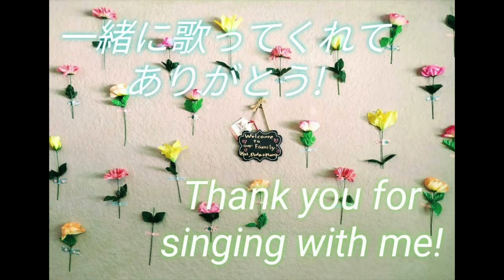♪Hurry Hurry Drive the Fire Truck/いそげいそげ消防車がはしる♡Japanese & English Children's song♪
A Lot of children get interested in vehicles we see often in our life like fire trucks. This song is all about fire trucks! Let’s become a firefighter with me and go drive the firetruck while singing this song!
たくさんのお子さんは街で見かける車によく興味を持ちますよね。その一つである消防車。今日はその消防車のお歌です：）一緒に消防士になって消防車を運転しながらこのお歌を歌いましょう！

おうち遊びのアイディアや子どもとの関わり方、マルチリンガル環境についてなど、気ままに発信しています♡

みなさん、こんにちは！この動画を見てくれて、ありがとうございます♡
カナダ・ビクトリアで幼児教育を学び、保育士として働き、今は2児の母として奮闘中！その中でも歌を歌うのが大好きで、歌は子どもたちにもいい事だらけだと信じる私リサの子どものうた動画です♪
日本では保育士とは違った仕事をしていたので、私の中での子どものうたは英語ベース。けれどもカナダで子育てをする中で、日本語も子どもたちに身に着けてもらえたらという思いで、保育園の子どもたちに人気だった歌や、私が個人的に好きな歌を（無理矢理？いや、がんばって笑）日本語訳して歌っています。
英語と日本語に興味のある方、お子さんがいらっしゃる方、歌が好きな方、どーんな方でも楽しんでもらえたらと思って、シェアしています☆
Hi I'm Lisa! I studied Early Childhood Education and worked at multiple daycares, also am currently enjoying raising our two young children in Victoria, Canada.
I love to sing songs and believe singing is important for children. So I'm making children's song videos!
When I was in Japan, I didn't work at a daycare, so my base of children's songs is in English, but I'd like our children to be able to speak Japanese too, even though they will grow up in Canada. So I translate English children's songs into Japanese.
If you're interested in English or Japanese, if you have a child, if you like music, or are just curious, I'm happy to share and hope you can have fun!